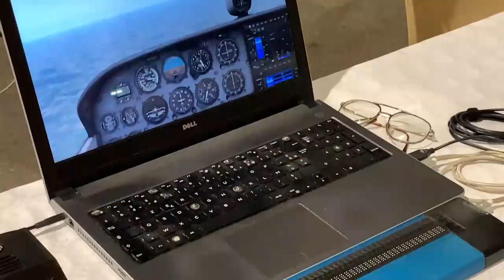Les Mirauds Volants Quand Une Personne Aveugle Pilote Un Avion Les Avions Accessible Aux Malvoyants!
Les Mirauds Volants, Des personnes Aveugles qui pilotent  Des Avions, c'est possible Patrice le président des Mirauds Volants explique comment une personnes aveugles ou malvoyantes est capable de piloter un avion avec un équipement très spécial . Les Mirauds Volants une Association Basé à Toulouse vous acceuil et vous pouvez même tenter l'aventure en les contactant. Merci @+.